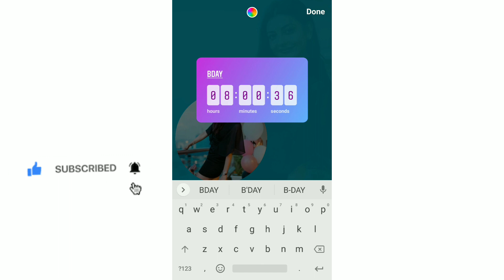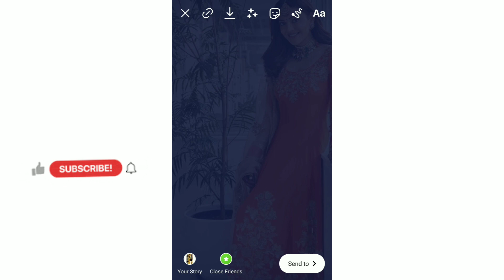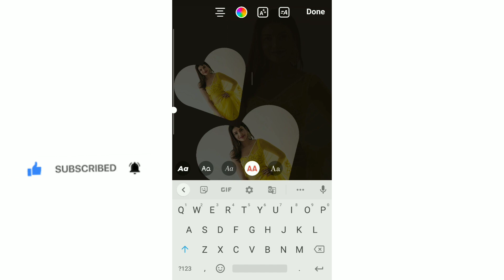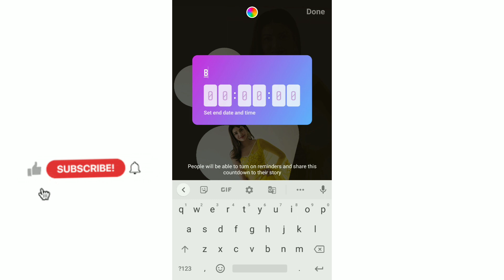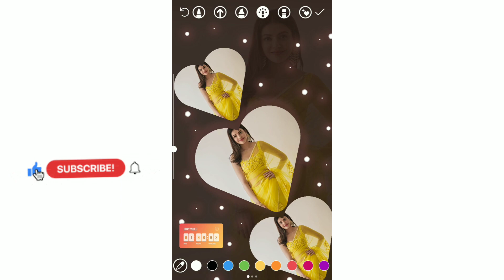Birthday countdown story ideas||Instagram||my own content||my own thoughts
Happy Birthday story ideas||instagram

For more innovative videos